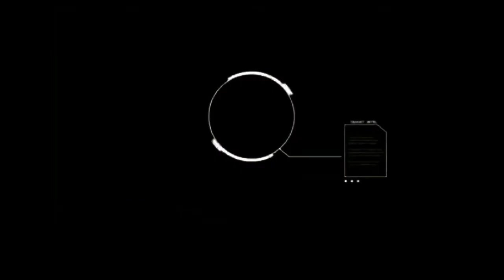رقصه التابوت gta sa